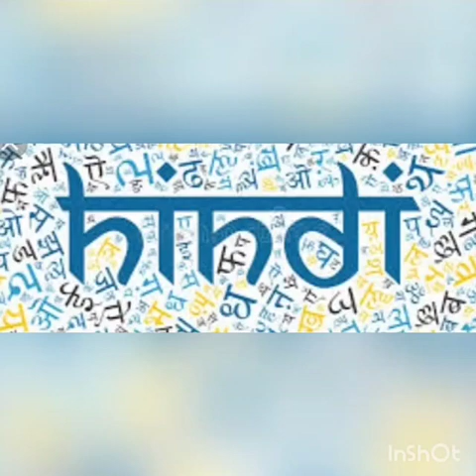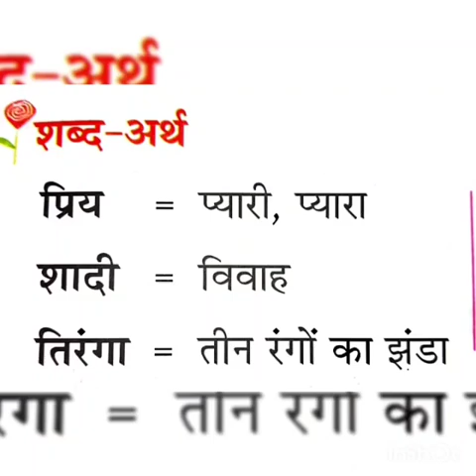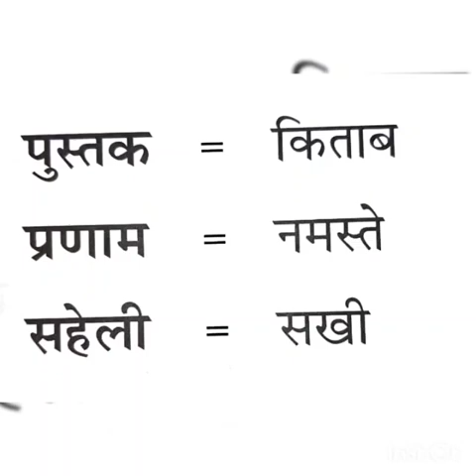CLASS-2 HINDI (पाठ-१२: स्तुती ने लिखा पत्र- वर्ड मीनिंग)